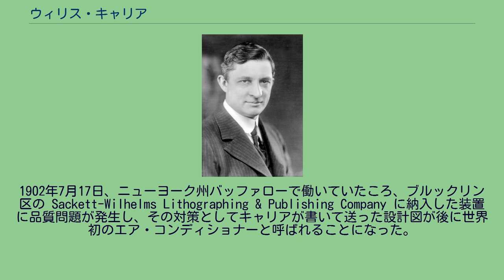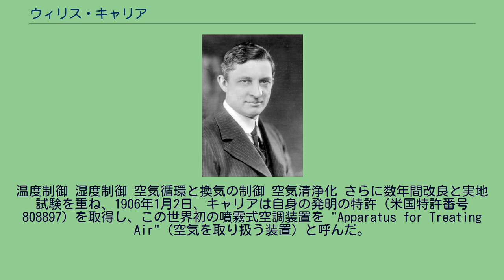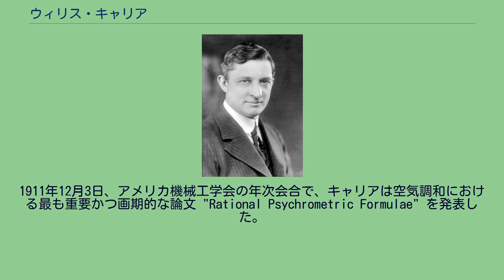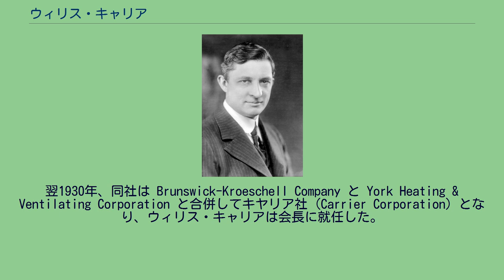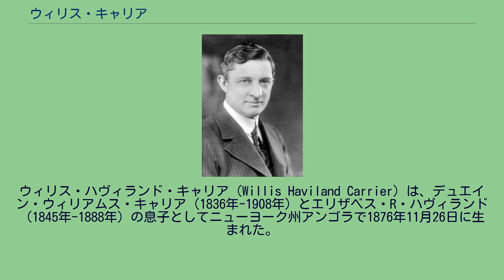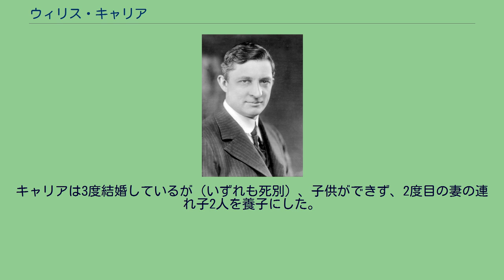ウィリス・キャリア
ウィリス・キャリア（Willis Carrier、1876年11月26日 - 1950年10月7日）は、アメリカの技術者・発明家。
近代的空気調和設備（エア・コンディショナー）を発明したことで知られている。
ニューヨーク州アンゴラで生まれる。
時計やミシンなどの修理を趣味としていた。
数学が得意で、1895年にコーネル大学に進み、1901年に機械工学の学士号を得て卒業。
その後、ヒーター、ブロワー、換気システムなどを作る企業 Buffalo Forge Company に入社し、ヒーター部門で材木やコーヒー豆を乾燥させるヒーターシステムの設計に従事した。
1902年7月17日、ニューヨーク州バッファローで働いていたころ、ブルックリン区の Sackett-Wilhelms Lithographing & Publishing Company に納入した装置に品質問題が発生し、その対策としてキャリアが書いて送った設計図が後に世界初のエア・コンディショナーと呼ばれることになった。
この1902年に設置された装置は湿度制御を追加したものだったことから、これをエア・コンディショナーの誕生とする。
一般に空気調和には次の4つの機能が必要である。
温度制御 湿度制御 空気循環と換気の制御 空気清浄化 さらに数年間改良と実地試験を重ね、1906年1月2日、キャリアは自身の発明の特許（米国特許番号 808897）を取得し、この世界初の噴霧式空調装置を "Apparatus for Treating Air"（空気を取り扱う装置）と呼んだ。
水を加熱したり冷却したりすることで加湿と除湿ができるよう設計されている。
この装置の1号機は1906年末に LaCrosse National Bank に納入された。
1906年、キャリアは結露し始める温度（露点温度）と湿度には比例関係があることを発見した。
この発見に基づき新たに自動制御システムを設計し、1907年5月17日にその特許を出願。
1914年2月3日にその特許を取得した（米国特許番号 1,085,971）。
このためキャリアは「露点制御」の発明者でもある。
1911年12月3日、アメリカ機械工学会の年次会合で、キャリアは空気調和における最も重要かつ画期的な論文 "Rational Psychrometric Formulae" を発表した。
この論文は、相対湿度、絶対湿度、露点温度の3者の概念を互いに結びつけたもので、与えられた条件に合うように空調装置を設計することを可能にするものだった。
1914年に第一次世界大戦が始まると、キャリアが12年間勤めていた Buffalo Forge Company は新規開発をやめ、製造のみに特化することを決めた。
このため、キャリアを含む7人の若い技術者が貯金を集め、32,600ドルで会社を設立した。
これが Carrier Engineering Corporation で、1915年6月26日にニューヨーク州で設立したが、間もなくニュージャージー州ニューアークに移転した。
遠心形冷蔵機を開発し、1920年代には建物の冷房のための空気調和設備の市場が急激に成長したが、1929年10月のウォール街大暴落の影響で会社は財政的に行き詰まった。
翌1930年、同社は Brunswick-Kroeschell Company と York Heating & Ventilating Corporation と合併してキヤリア社 (Carrier Corporation) となり、ウィリス・キャリアは会長に就任した。
ニュージャージー州やペンシルベニア州の4つの都市に拠点を持つようになり、1937年にはニューヨーク州シラキュースに本社を移転した。
ニューヨーク州では最大の雇用を生み出した企業の1つとなった。
1930年には日本に東洋キヤリア工業株式会社を設立している。
朝鮮半島にも工場を設立した。
世界恐慌によって空調設備の導入は遅れることになった。
ウィリス・キャリアは1939年のニューヨーク万国博覧会で未来の空調を展示したが、それによって空調設備の人気が回復する以前に第二次世界大戦が始まった。
戦後になり、やっと空調設備市場が急速に発展することになった。
キヤリア社は大型の冷蔵庫の設計製造を最初に始めた会社である。
また、空調の進歩により...